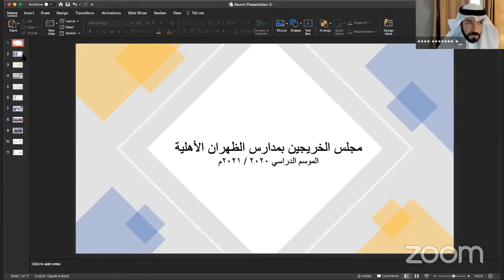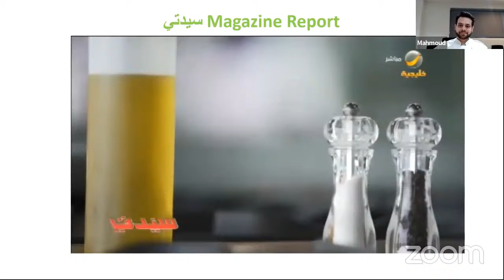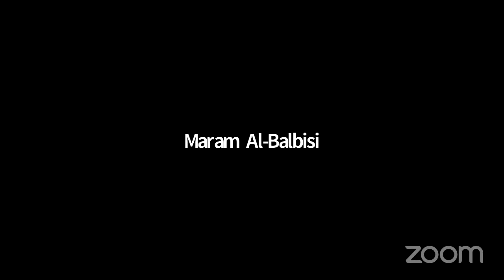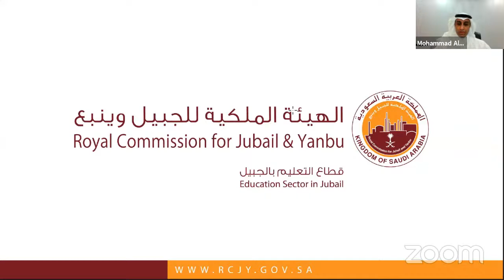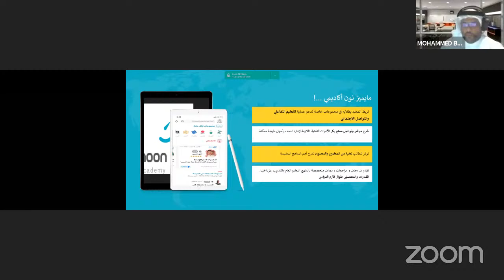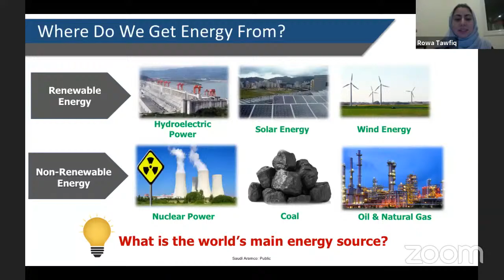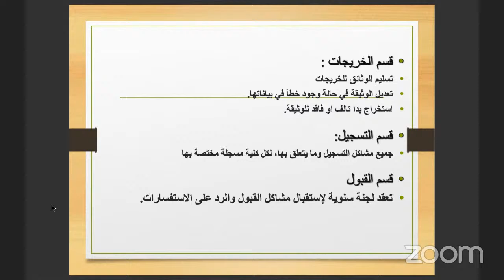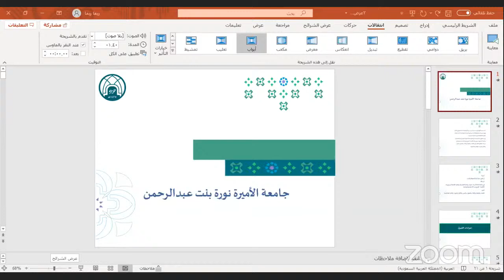Dhahran Ahliyya's College Fair - Day 2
للأسئلة والاستفسارات عن طريق الوتساب